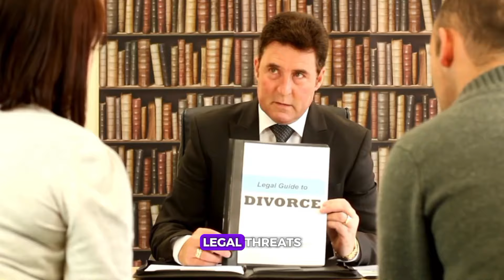7 Things That Happen When You Discard The Narcissistic Woman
7 Things That Happen When You Discard The Narcissistic Woman

Explore the intriguing dynamics of discarding a narcissistic woman in this thought-provoking video. Uncover the psychological aftermath and gain valuable insights into the repercussions of ending a relationship with a narcissistic partner. Our expert analysis delves into the emotional impact, potential challenges, and the healing process that follows such a significant decision.

Join us as we navigate the complexities of this delicate journey, offering practical advice and empowering strategies for those grappling with the aftermath of discarding a narcissistic woman. 💙✨